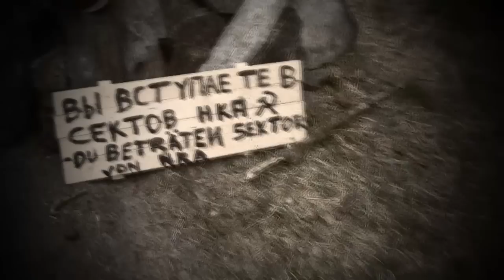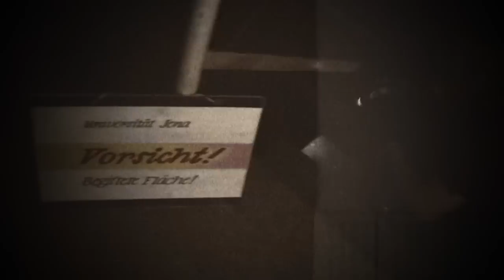Angel Falls Wochenschau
Die "Neue Wochenschau" des Webs, die bei FATE 5 im Kino zu sehen war.
Darin enthalten sind ein IT-Bericht von Sony Sechsfinger aus Hamlets Miezenbunker (vom Meet Us There) und diverse kurze Meldungen für Angel Falls und Umgebung.
Sprecher: DerWicky